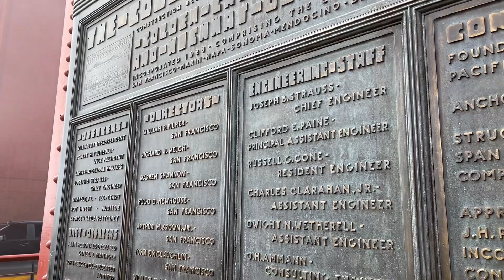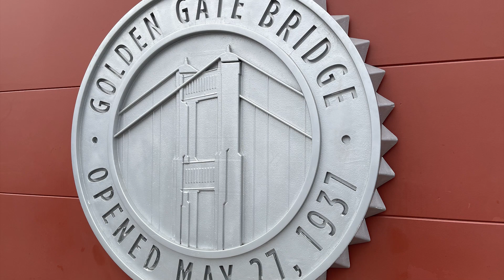🌉 Golden Gate Bridge en San Francisco ⛵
El Puente Golden Gate es un puente colgante situado en California, Estados Unidos, que une la península de San Francisco por el norte con el sur del condado de Marin, cerca de Sausalito. Golden Gate es también el nombre del estrecho en el cual el puente está construido, y recibe su nombre del estrecho en Constantinopla, llamado también la Puerta Dorada, ya que comunicaba Europa con Asia.

El Golden Gate es el puente más famoso de San Francisco a pesar de no ser el mayor en esta ciudad, ya que el Puente de la Bahía es la vía principal.